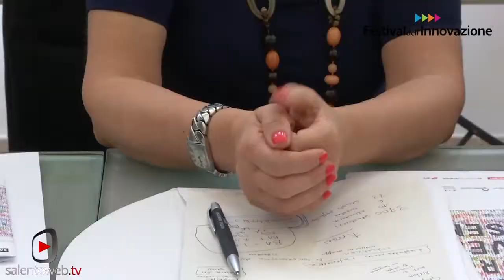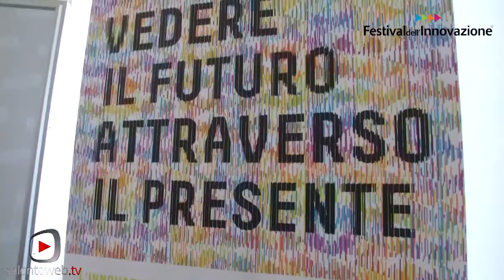Da domani a Bari il Festival dell'Innovazione 2015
Interattività, è questo il filo rosso che lega i tanti eventi in programma per la Fiera dell'Innovazione 2015, al via domani a Bari. Tre giorni dedicati agli exhibit ed ai laboratori. Incontri, lectio magistralis, mostre, un calendario intenso presentato stamattina in conferenza stampa a Bari dalla Presidente dell'Arti Eva Milella: "L'innovazione interagirà con il passante, il centro storico di Bari sarà invaso dai prototipi e dai prodotti tecnologici che avranno sempre un meccanismo che consentirà al pubblico di essere coinvolto nei processi tecnologici."
Tanti gli ospiti, tra i quali: Pino Donghi, semiologo e divulgatore scientifico; Salvatore Iaconesi, interaction designer, artista e hacker; Piergiorgio Odifreddi, matematico, logico e saggista italiano; Walter Villadei, cosmonauta dell'Aeronautica Militare; Oriana Persico, artista ed esperta di analisi su trend sociali e culturali; Giaacomo Leonzi e Giovanni Bindi del Fablab Torino; Luisa Torsi, la chimica che ha messo a punto i "biosensori olfattivi"; Donato Firrao, l'ingegnere esperto di tecnologie dei metalli, più volte interpellato nel corso di indagini dal forte impatto mediatico; Amedei Giurazza, fondatore di Vertis SGR SpA; Fabio Simonelli, project leader di Eppela, il principale portale italiano di crowdfunding; gli attori Carmela Vincenti e Roberto Petruzzelli. "La manifestazione si svolge in alcuni luoghi simbolo della città," ha spiegato stamattina in conferenza stampa l'Assessore all'Organizzazione e all'Innovazione del Comune di Bari, Angelo Tomasicchio, "è un appuntamento importante che ci ricorda il nostro ruolo: siamo una delle locomotive del Paese, dobbiamo diventare una delle prime regioni in Italia avvicinando la gente ai saperi innovativi". Il Festival è soprattutto un grande strumento di divulgazione e di coinvolgimento, con gli appuntamenti dedicati agli studenti, come ha spiegato l'Assessore all'Istruzione della Regione Puglia Alba Sasso: "Queste giornate consentiranno ai giovani di vivere esperienze immersive sensoriali, sperimentare realtà virtuali, mappe interattive, stampanti 3D e molto altro ancora". Un Festival che quest'anno offre anche l'App gratuita per Android e iOS (Festival dell'Innovazione 2015) e grazie - oltre agli account social su Facebook, Twitter, Google+, YouTube, Storify e grazie alla connettività 4G nelle aree della manifestazione, fornita gratuitamente da Vodafone.